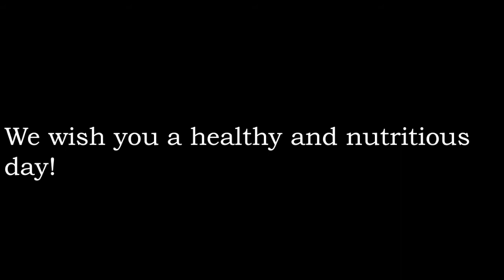A 7800-year story of a wild food plant told in one minute... and in an amazing design!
A deep story, like this one of around 7800 years, lies behind our designs of the magnificent Zamia (a.k.a. marunguey, guáyiga, or coontie). Get to know in detail what we have made for you!!